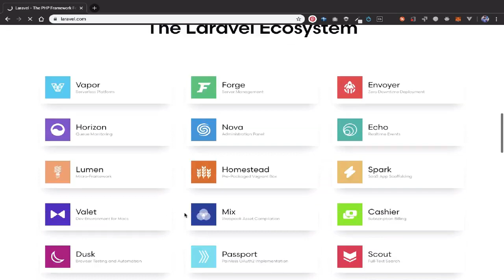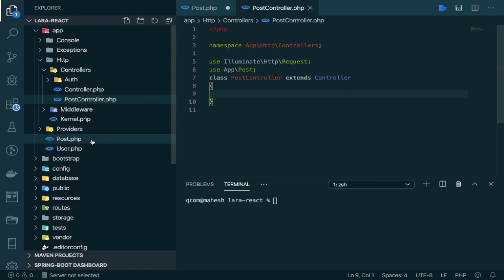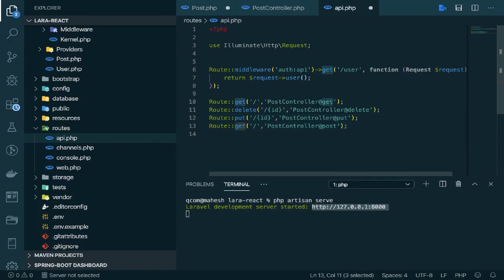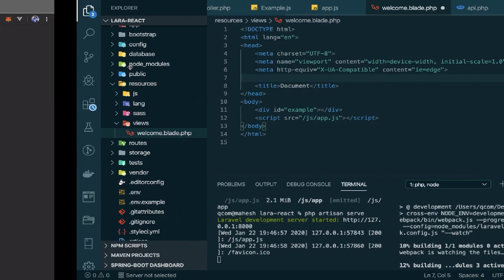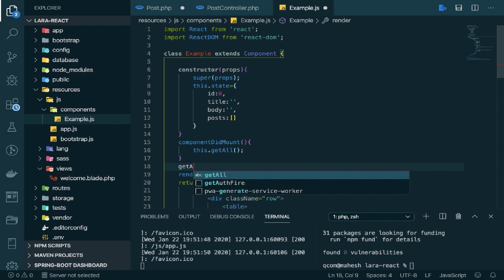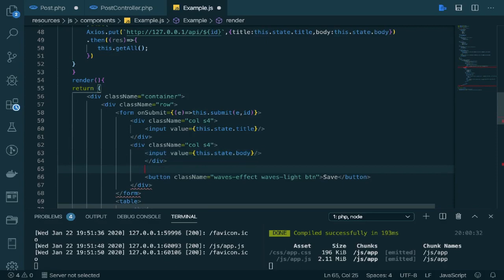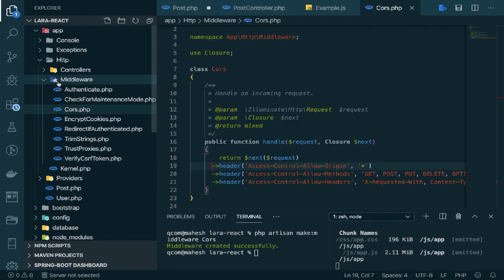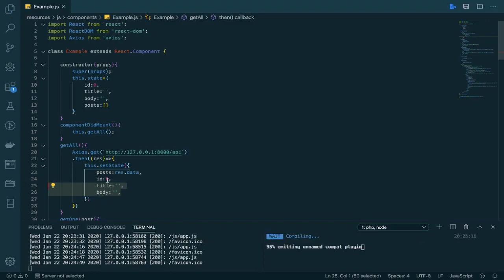Laravel React Tutorial | React Laravel Full Stack Application | Laravel RESTful Api | Laravel CRUD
Laravel is a web application framework with expressive, elegant syntax. We believe development must be an enjoyable and creative experience to be truly fulfilling. Laravel takes the pain out of development by easing common tasks used in many web projects.
Here is the basic tutorial of Full stack Application in React JS and Laravel.